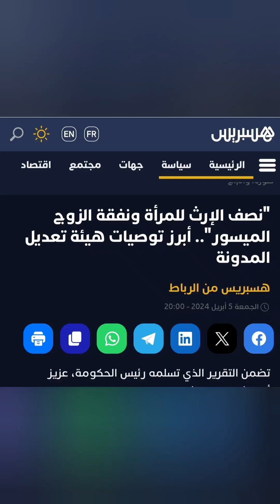تقرير تغيير مدونة الأسرة حسب هسبريس (...)